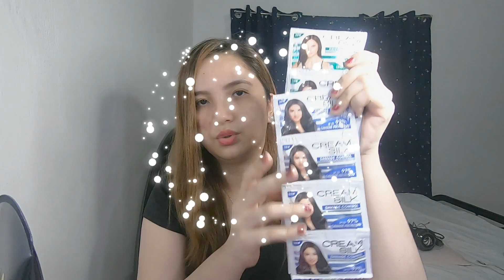Buhok na oily | Products Review | Hair Care Routine marotanya vlog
Hi mga guys,  ayon may mga produkto na harmful minsan sa atin so dito ibahagi ko kung san ako naging hindi hiyang hindi ko alam kung bakit pero nagkakampimple ako pag nagamit ako neto.
meron naman din hindi at naging maganda naman ang resulta saken

What i use and tried

Dove Shampoo
Sunsilk Shampoo
Mane N Tail Shampoo

Creamsilk Keratin Gold Conditioner
Creamsilk Keratin Pink Conditioner
Creamsilk Regular Pink Conditioner
Creamsilk Regular Green Conditioner

Beauty treats coconut spa for hair watsons

I buy all these products in my own expenses

Thank You Very Much Mga Ka-Yugs! Stay Tune for my Next Videos

Camera Use: Go Pro 7

Video Editor: Filmora 9